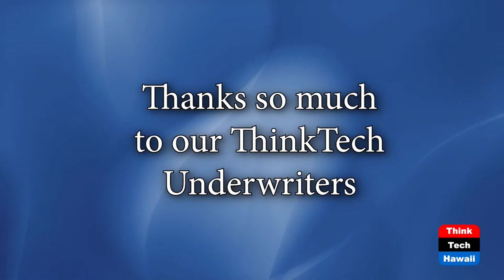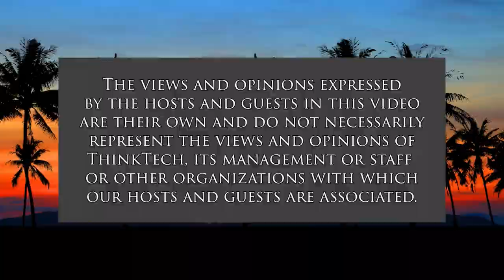A Day at the New York Stock Exchange (The Prince Of Investment)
Financial Education with the Prince.  The host for this show is Prince Dykes.  The guest is James Foytlin.

Prince's experience on Wall Street.